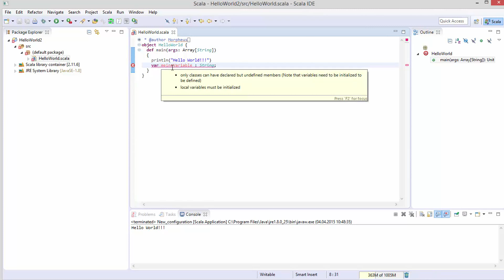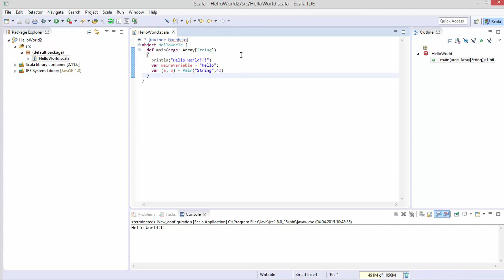Scala #2 - Variablen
In diesem Tutorial behandeln wir Variablen in Scala.